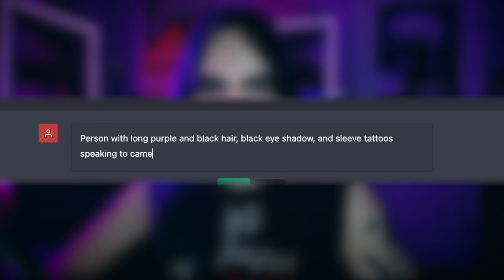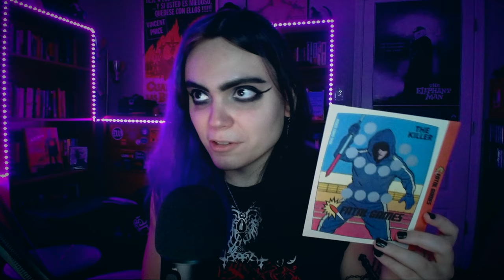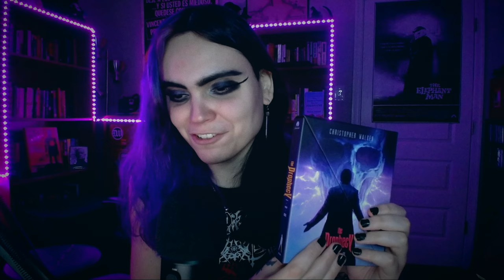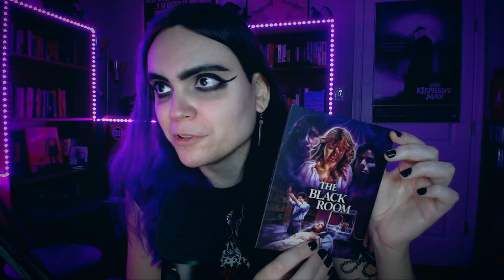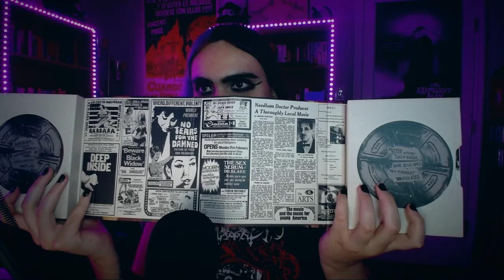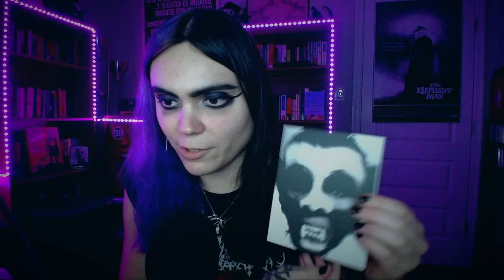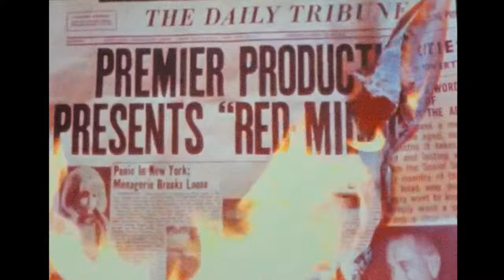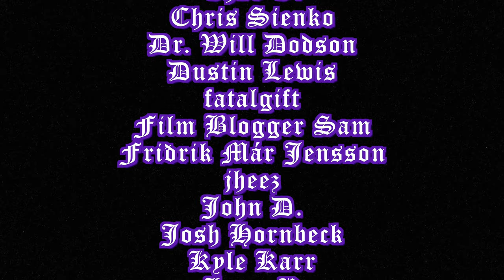🔪 UNBOXING + REVIEWING VINEGAR SYNDROME'S ENTIRE NOVEMBER 2023 BLACK FRIDAY SLATE 😮‍💨16 Films!!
The most work-intensive video I've ever done finally comes to fruition. Strap in, we have a lot of Vinegar Syndrome to cover!

00:00 Introduction
01:19 Who is Vinegar Syndrome?

The following films and releases are covered in this video:

01:55 eXistenZ (1999)

21:49 Fatal Games (1984)

37:41 The Prophecy Trilogy
The Prophecy (1995)
The Prophecy II (1998)
The Prophecy III: The Ascent (2000)

53:02 The Black Room (1982)

1:04:42 The Lost Picture Show Box Set
Against the Grain (2023)
Red Midnight (1965)
Violated! (1973)
The Rare Blue Apes of Cannibal Isle / The Pirates of Cannibal Isle / Mr. Quack Quack and the Rare Blue Ape / Mr. Quack Quack and Cap'n Krock (1972)
Beware the Black Widow (1968)
Deep Inside (1967)
Barbara (1970)
The Las Vegas Strangler / No Tears for the Damned (1968)
Last of the American Hoboes (1969)
The Sex Serum of Dr. Blake / Voodoo Heartbeat (1970)
What's Love (1987)

1:53:56 Outro

The music was written and performed by Vaelastrasz and was used with permission. You can support their work here:
Join me in death⬇️💀⚰️